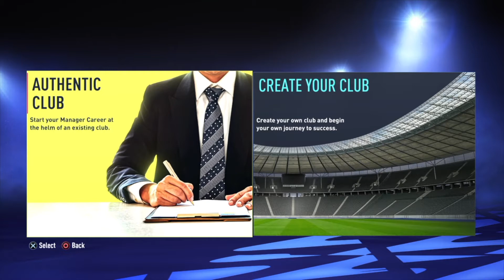FIFA 22 PSG CAREER MODE EP 5- THIS IS HARDER THAN I THOUGHT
So as Big bro starts/continues his PSG career from Fifa 21, there are two major changes. 1. is we do not have Antione Griezmann because he is currently on loan with Barcelona and I will have to wait until the loan is over, and 2. I am going to win the preliminary Champions cup then I will head to Ligue 1. AC Milan is no joke though!